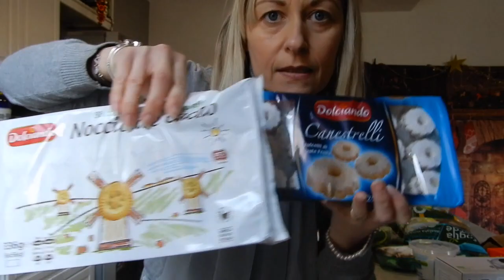SVUOTIAMO LA SPESA & CUCINIAMO UN DOLCE FACILE *VLOGMAS 2020*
Con cosa giro i vlog: NIKON COOLPIX A 900
Con cosa giro gli altri video: CELLULARE SAMSUNG S 8
Con cosa edito i video: I MOVIE
Con cosa creo le anteprime: I MOVIE, CANVA E SNAPSEED